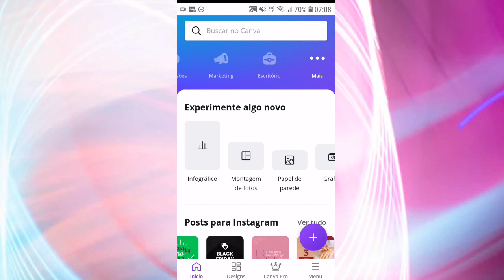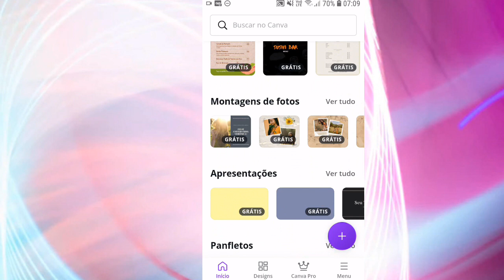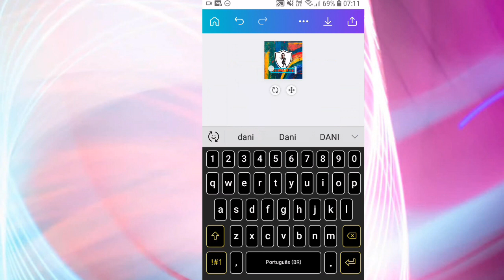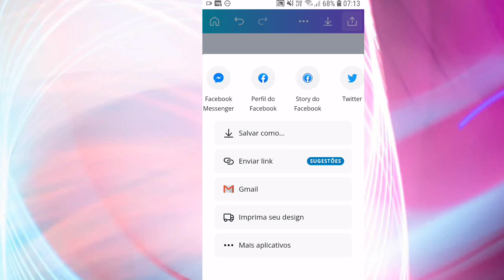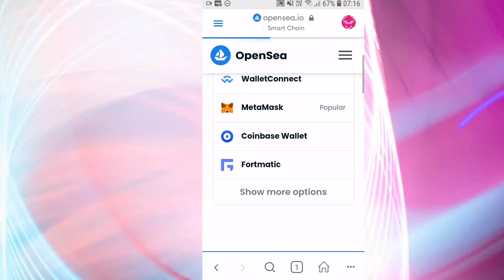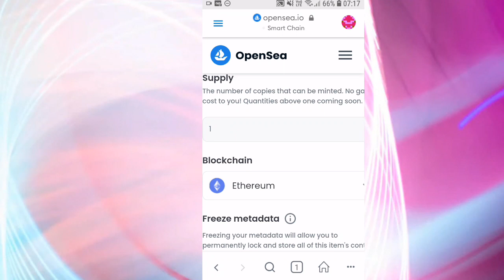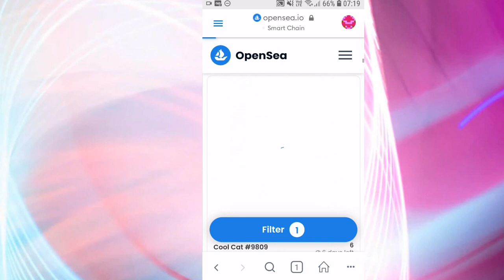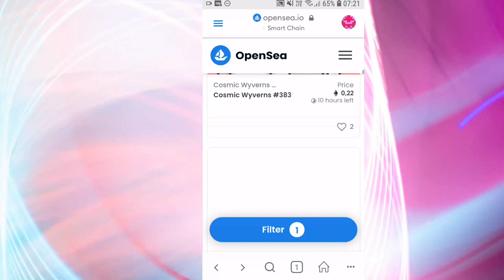COMO CRIAR SUA NFT USANDO O CANVAS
Olá neste vídeo mostro como criar uma nft simples usando o canvas
O Canvas é um site para criar imagens com grande variedade de template e você pode customizar a vontade
Neste vídeo, mostraremos como criar suas próprias NFTs usando a ferramenta direto no celular. Também discutiremos algumas dicas sobre como ganhar dinheiro vendendo suas NFTs.

Se você está interessado em criar seus próprios NFTs ou ganhar dinheiro vendendo-os, então este é o vídeo para você! Neste vídeo, mostraremos como usar a ferramenta de tela Node.js para criar suas próprias NFTs. Também discutiremos algumas dicas sobre como ganhar dinheiro vendendo suas NFTs. Portanto, seja você um desenvolvedor Node.js ou não, assista a este vídeo e aprenda a criar suas próprias NFTs usando a ferramenta canvas!

opensea é um marktplace com muita variedade de nfts para colecionar e vender seus nfts
"Teve atualização do site na hora de publicar suas nft, vc publica primeiro depois vai na galeria e coloca em sell"

00:00 apresentação
01:25 oque é nft
02:00 nft simples
05:20 publicar nft
08:00 nfts para vendas